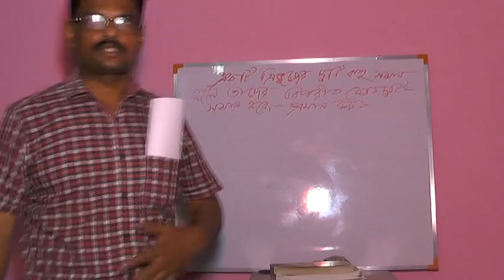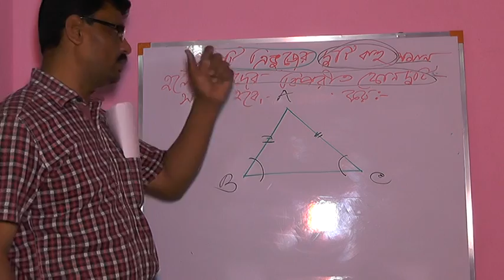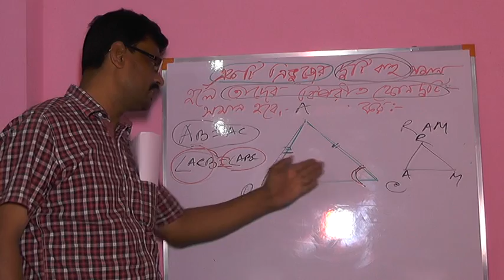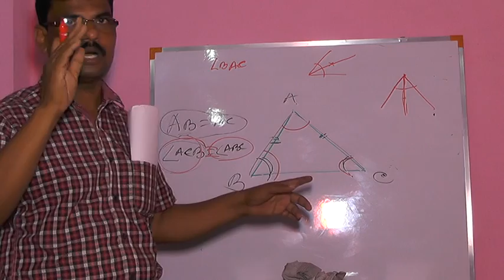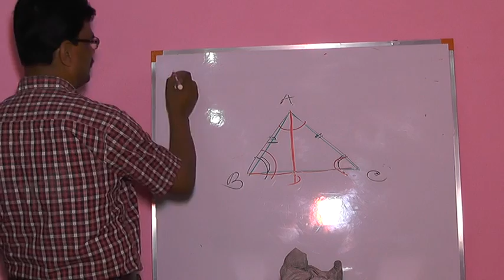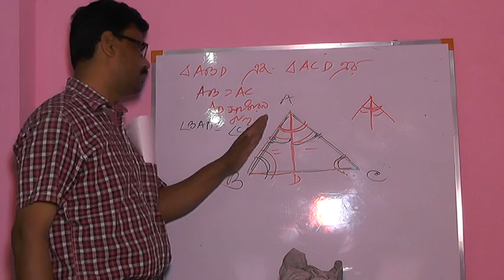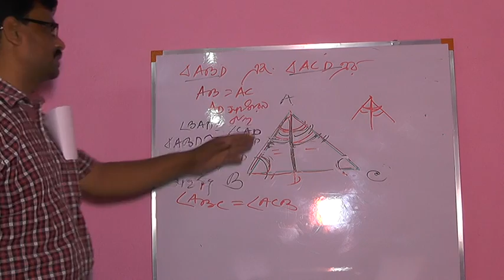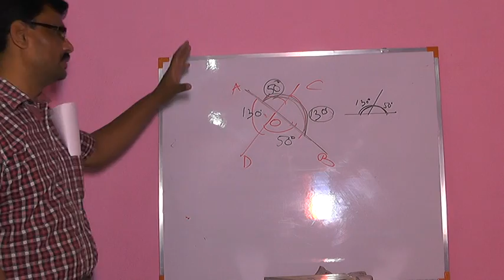April 8, 2020(2)